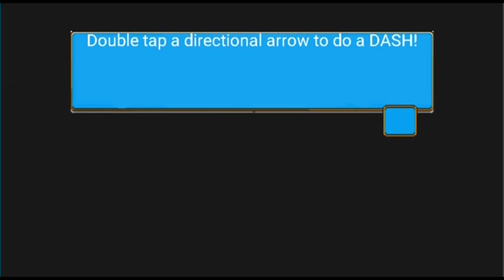Steam Punks android game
Steam Punks - An interesting android platformer with RPG elements. The game is made with a side view in a 2D retro style. Run, jump and do something important. The main feature of the game - a fascinating story, graphics and style. I advise all fans of the steampunk genre, as well as old games, to familiarize themselves.
all videos on the channel Arbuziko Style